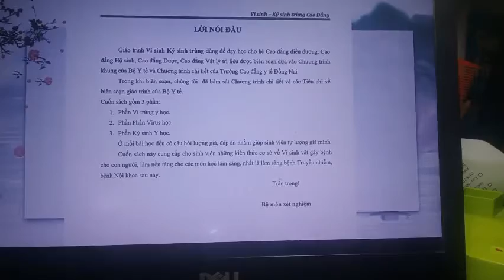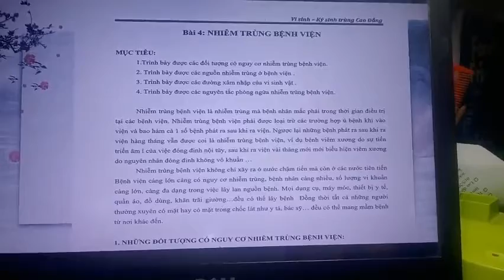GIOI THIEU MON VI SINH - KST/ NGAY 1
TCYS25